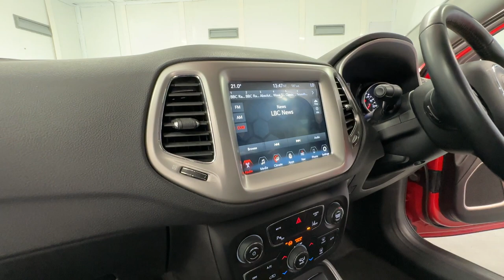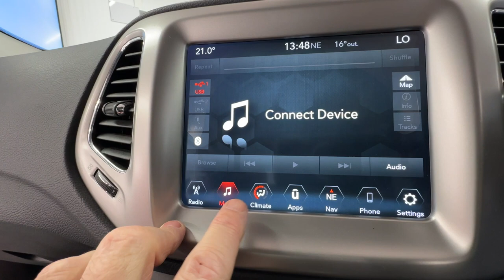Country Car Barford Warwickshire Jeep Renegade for Sale